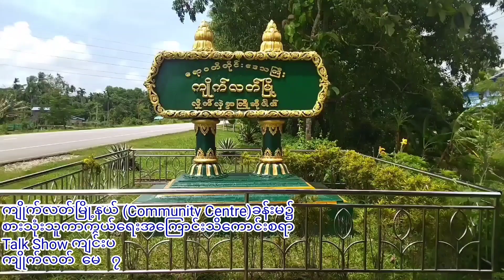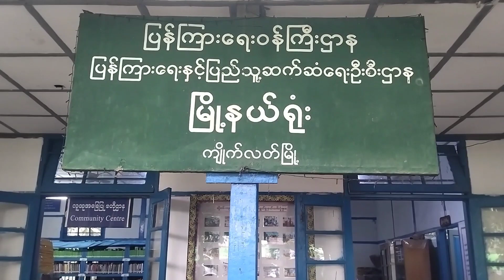ကျိုက်လတ်မြို့နယ် Community Centre ခန်းမ၌ စားသုံးသူကာကွယ်ရေးအကြောင်း သိကောင်းစရာ Talk Show ကျင်းပ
ကျိုက်လတ် မေ ၉
လှိုင်မင်းအောင်